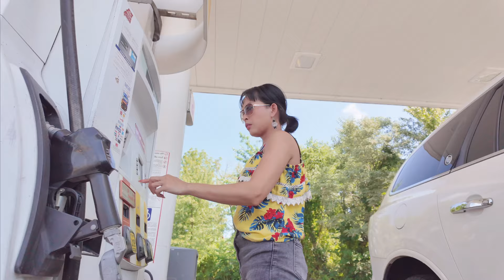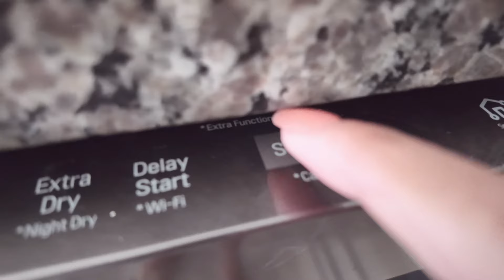MAY GRASYA NA DUMATING! ANO ANG LAMAN NG BAG? From @JakeAndrewAdventures’s Mom, Thank You!❤️